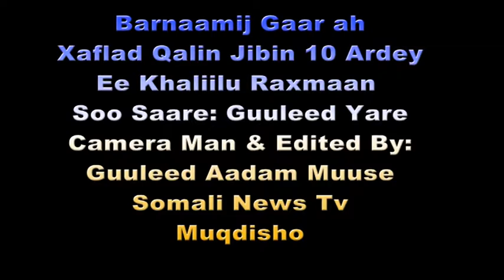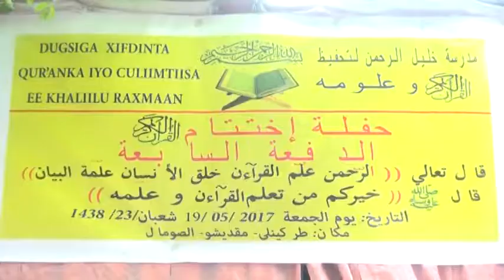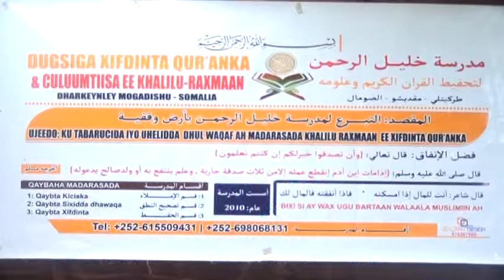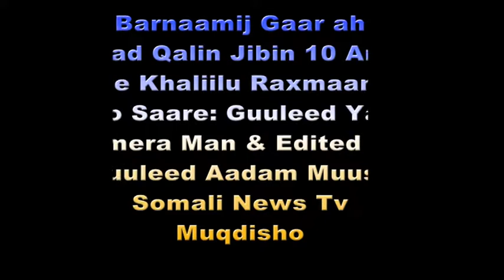Barnaamijka Xaflada Qalin Jibinta Dugsiga Khaliilu Raxmaan